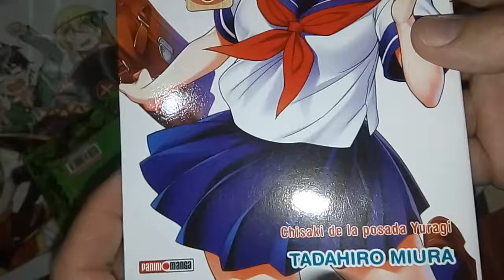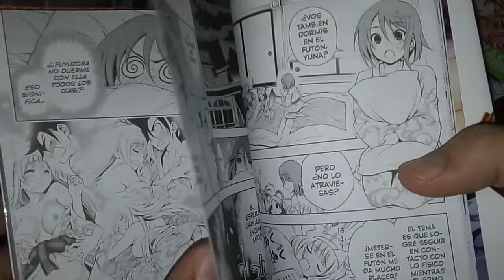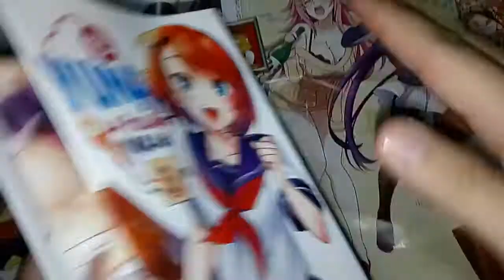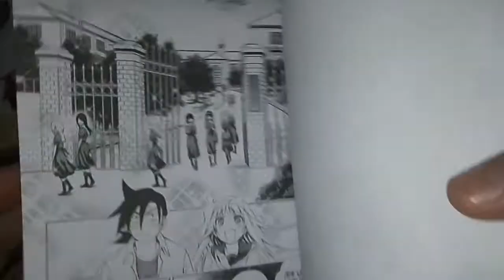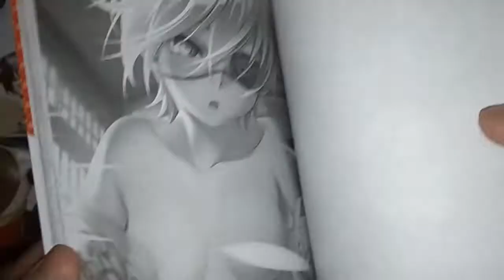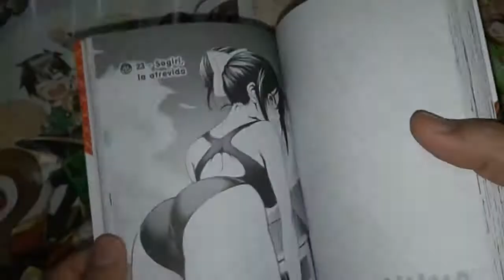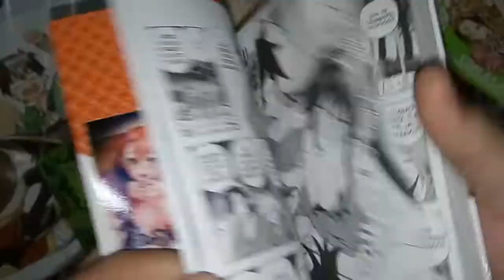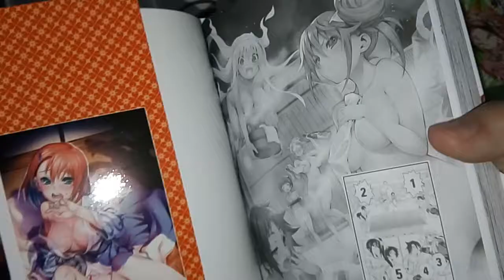[RDC - Manga] Yuna De La Posada Yuragi #3 - Empanadas Y Patys En La Playa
Esta noche reseñamos el tercer tomo de Yuna de la Posada Yuragi publicado por la editorial Panini Argentina.

Chisaki conocerá a fondo a las huéspedes de la posada? Pasara la noche con Kogarashi? Conocerán el lado más salvaje de las estudiantes de escuela privada? Se viene capitulo de playa?

Si tenes [Mercado Pago] podes apoyar al canal para mas reseñas y noticias: